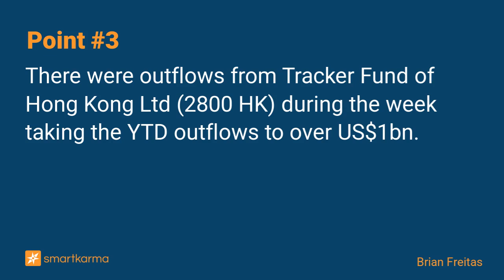Index Rebalance & ETF Flow Recap: KOSPI200, SET50, SMM SP, HSI, HSCI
This recap highlights Insights covering Asian index rebalances (announcements/ forecasts/ IPO Fast Entry/ M&A driven changes). We also highlight large flows into and out of Asia focused ETFs.
-  by Brian Freitas on Kum Yang Co Ltd in Event-Driven

Key points:
1. The changes to the Hang Seng family of indices and the SSE STAR50 (STAR50 INDEX) were announced post market close on Friday.
2. Busy start to the coming week with the MSCI implementation at the close on 28 February and a few announcements to other indices later in the week.
3. There were outflows from Tracker Fund of Hong Kong Ltd (2800 HK) during the week taking the YTD outflows to over US$1bn.